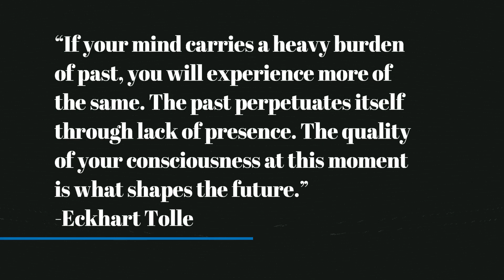Live Life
A video outlining the art of losing yourself in the present moment. Allowing yourself to BE as you are and leave fear of social acceptance  behind you.